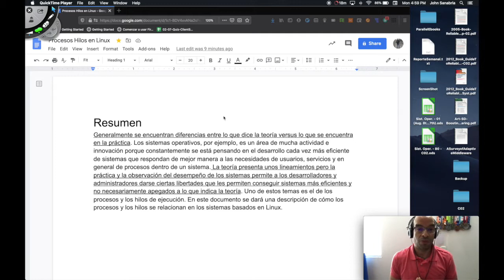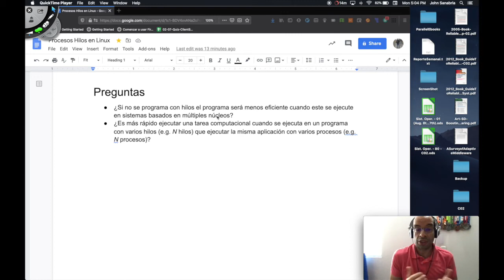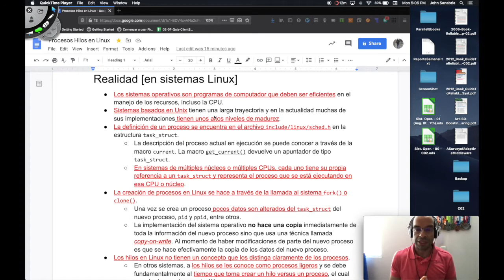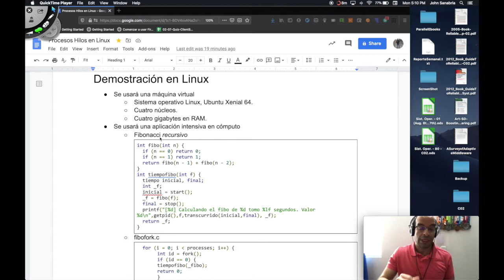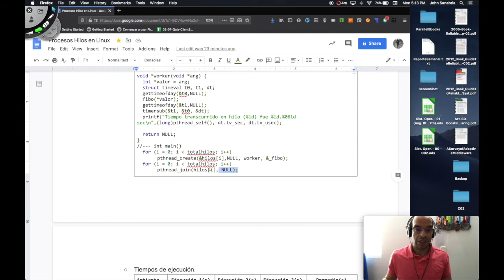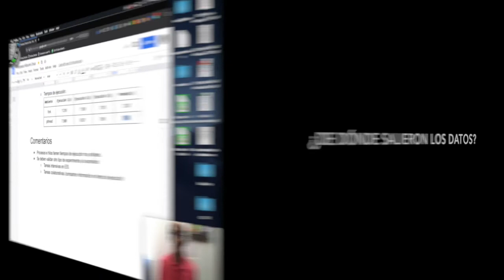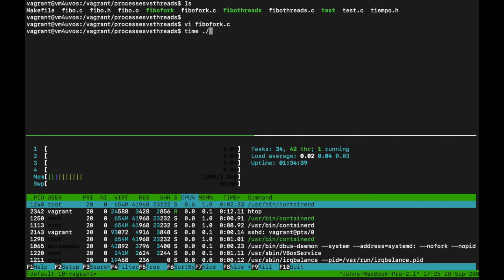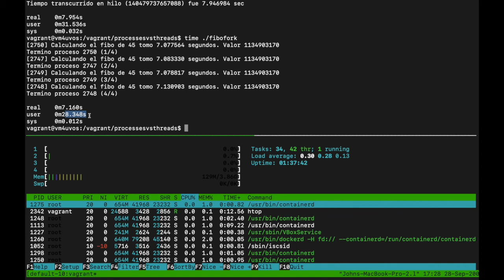Procesos vs Hilos. ¿Cuál es mejor?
En este video se hace una comparación de rendimiento de dos aplicaciones intensivas en cómputo escritas en lenguaje C y donde se busca evidenciar si es más rápido correr un programa que lleva a cabo usando procesos o usando hilos.
El código fuente que se usa en el video, se encuentra en este enlace:
El documento que se usa en el video se encuentra en este enlace: